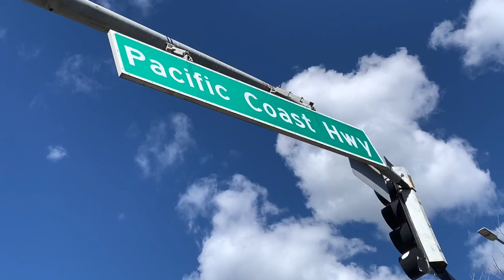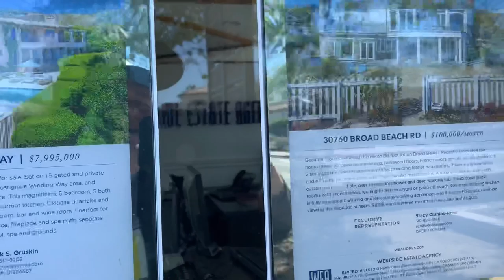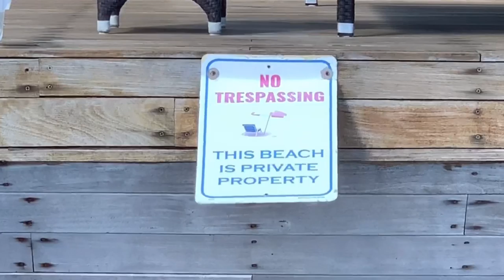Baywatch tv show location in Malibu California and pamela andersons house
I drove down PCH number one highway from Venice Beach to Malibu to see some Baywatch TV locations from the 80s I also stop by at the Malibu colony Where lots of celebrities live